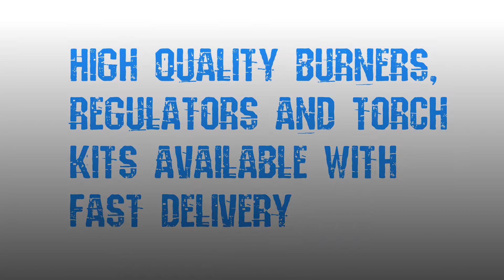190g Pierceable Butane Gas Cartridge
At I Gas Direct we stock a 190g Pierceable Butane Gas Cartridge - 190g Pierceable Cartridge with Safety Re-seal